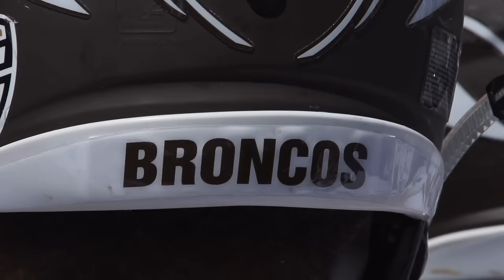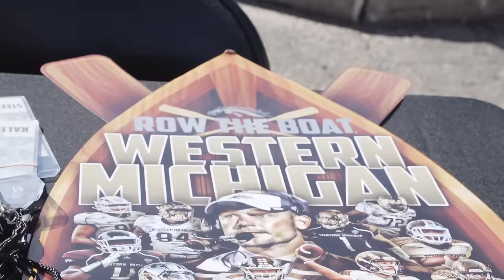Bronco Football Spring Game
Go on the field with the Broncos in the 2016 Wooden Oar Spring Game!